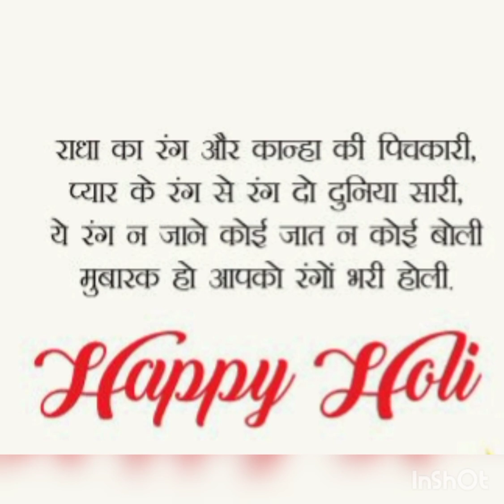राधे कृष्ण ने किस तरह खेला था होली देखिए इस वीडियो में radhekrishna ki Holi Holi hai......🔴🟠🟡🟢🔵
Vishnu#harharmahadev #
Krishna#jaimatarani#
Ganesha#bholenath #
Bhagwan Shri# Hanumanji#radhekrishna#
Brahma#shiva#
Lakshmi#ganeshji#
Lord Rama#
Durga#
Kartikeya#
Indra#
Kali#
Sarasvati#
Parvati#
Agni#
Radha#
Vayu#
Varuna#
Chandra#
Rudra#
A#diti
Ru#kmini#
Ka#madeva#
Om# Kadambasthitaya Swaha।
ॐ चीरदाय स्वाहा।
Om Chiradaya Swaha।
ॐ सुन्दरीशाय स्वाहा।om Sundarishaya# Swaha।
ॐ सुधानाशकृते स्वाहा।
Om Sudhanashakrite Swaha।
ॐ यज्ञपत्नीमनः स्पृशे स्वाहा।
Om Yajnapatnimanah Sprishe Swaha।
ॐ कृपाकारकाय स्वाहा।
Om Kripakarakaya Swaha।##
ॐ केलिकर्त्रे स्वाहा।
Om Kelikartre Swaha।
ॐ अवनीशाय स्वाहा।
Om Avanishaya Swaha।
ॐ ब्रजेशक्रयागप्रणाशय स्वाहा।
Om Brajeshakrayagapranashaya Swaha।
ॐ अमिताशिने स्वाहा।
Om Amitashine Swaha।#
ॐ शुनासीरमोहप्रदाय स्वाहा।
Om Shunasiramohapradaya Swaha।
ॐ बालरूपिणे स्वाहा।
Om Balarupine Swaha।#
ॐ गिरिपूजकाय स्वाहा।
Om Giripujakaya Swaha।#
ॐ नन्दपुत्राय स्वाहा।
ॐ अगधाय स्वाहा।
Om Agadhaya Swaha।
ॐ कृपाकृते स्वाहा।
Om Kripakrite Swaha।
ॐ गोवर्द्धनोद्धारिनाम्ने स्वाहा।
Om Govarddhanoddharinamne Swaha।
ॐ वातावर्षाहराय स्वाहा।
Om Vatavarshaharaya Swaha।
ॐ रक्षकाय स्वाहा।
Om Rakshakaya Swaha।
ॐ व्रजाधीशगोपांगनाशंकिताय स्वाहा।
Om Vrajadhishagopanganashankitaya Swaha।
ॐ अगेन्द्रोपरिशक्रपूज्याय स्वाहा।
Om Agendroparishakrapujyaya Swaha।
ॐ प्राक्‌स्तुताय स्वाहा।
Om Prakstutaya Swaha।#
ॐ मृषाशिक्षकाय स्वाहा।
Om Mrishashikshakaya Swaha।#
ॐ गोविन्ददेवनाम्ने स्वाहा।
Om Govindadevanamne Swaha#
ॐ व्रजाधीशरक्षाकराय स्वाहा।
Om Vrajadhisharakshakaraya Swaha।
ॐ पाशिपूज्याय स्वाहा।
Om Pashipujyaya Swaha।##
ॐ अनुगैर्गोपजैर्दिव्यवैकुण्ठदर्शिने स्वाहा।
ॐ चलच्चारु-वंशी-क्वणाय स्वाहा।
₹Om Chalachcharu-Vanshi-Kvanaya Swaha।#
ॐ कामिनीशाय स्वाहा।
Om Kaminishaya Swaha।#
ॐ व्रजे कामिनीमोहदाय स्वाहा।
Om Vraje Kaminimohadaya Swaha।
ॐ कामरूपाय स्वाहा।
Om Kamarupaya Swaha।
ॐ रसाक्ताय स्वाहा।
Om Rasaktaya Swaha।#
ॐ रसी-रासकृते स्वाहा।
Om Rasi-Rasakrite Swaha।
ॐ राधिकेशाय स्वाहा।
Om Radhikeshaya Swaha।#
ॐ महामोहदाय स्वाहा।
Om Mahamohadaya Swaha।
ॐमानिनीमानहारिणे स्वाहा।
Om Maninimanaharine Swaha।
ॐ विहारीवराय स्वाहा।
Om Viharivaraya Swaha।
ॐ मानहृताय स्वाहा।
Om Manahritaya Swaha।
ॐ राधिकांगाय स्वाहा।
Om Radhikangaya Swaha।
ॐ धराद्वीपगाय स्वाहा।
Om Dharadvipagaya Swaha।#
ॐ खण्डचारिणे स्वाहा।
Om Khandacharine Swaha।#
ॐ वनस्थाय स्वाहा।
Om Vanasthaya Swaha।
ॐ प्रियाय स्वाहा।
Om Priyaya Swaha।
ॐ अष्टवक्रर्षिद्रष्ट्रे स्वाहा।
Om Ashtavakrarshidrashtre Swaha।#
ॐ सराधाय स्वाहा।
Om Saradhaya Swaha।
ॐ महामोक्षदाय स्वाहा।
Om Mahamokshadaya Swaha।
ॐ प्रियार्थ-पद्महारिणे स्वाहा।
Om Priyartha-Padmaharine Swaha।
ॐ वटस्थाय स्वाहा।
Om Vatasthaya Swaha।#
ॐ सुराय स्वाहा।
Om Suraya Swaha।#
ॐ चन्दनाक्ताय स्वाहा।
Om Chandanaktaya Swaha।
ॐ प्रसक्ताय स्वाहा।
Om Prasaktaya* Swaha।
ॐ राधया व्रजमागताय स्वाहा।
Om Radhaya Vrajamagataya Swaha।#
ॐ मोहिनीषुमहामोहकृते स्वाहा।
Om Mohinishumahamohakrite Swaha।
ॐ गोपिकागीतकीर्त्तये स्वाहा।
Om Gopikagitakirttaye Swaha।
ॐ रसस्थाय स्वाहा।
Om# Rasasthaya# Swaha।
ॐ पटिने स्वाहा।
Om Patine# Swaha
ॐ दुःखिताकामिनीशाय स्वाहा।
Om Duhkhitakaminishaya Swaha।
ॐ वने गोपिकात्यागकृते स्वाहा।#
Om Vane Gopikatyagakrite Swaha#
ॐ पादचिह्नप्रदर्शिने स्वाहा।
Om Padachihnapradarshine Swaha।
ॐ कलाकारकाय स्वाहा।
Om Kalakarakaya Swaha।
ॐ काममोहिने स्वाहा।
Om Kamamohine Swaha।
ॐ वशिने स्वाहा।
Om Vashine Swaha
ॐ गोपिकामध्यगाय स्वाहा।
ॐ सुरम्याय स्वाहा।
ॐ सर्वदर्शिने स्वाहा।
Om Sarvadarshine #
ॐ व्रजे गोपिकामोहदाय स्वाहा।
ॐ व्रजे राधया रथस्थाय स्वाहा।
ॐ कृष्णचन्द्राय स्वाहा
Om Krishnachandraya# Swaha#Holi hai. 🔴🟠🟡🟢🔵